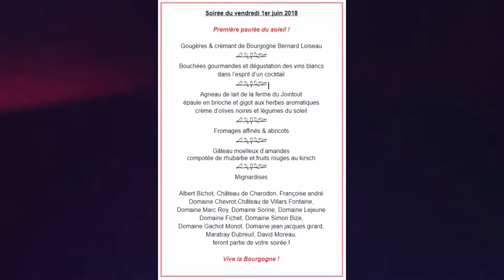Visitez les coulisses du restaurant Loiseau des Vignes (1 étoile Michelin) à Beaune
Vidéo réalisée lors de la Paulée du Soleil 2018